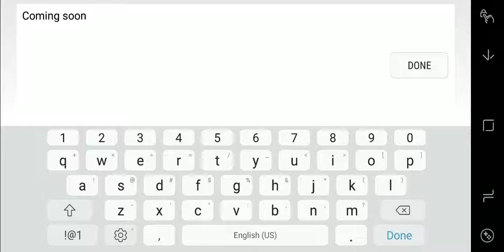New Layout! The Lab by CWP (me)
I was going for a easy demon but it may be 9* so I may buff it. Hope you enjoy ;)